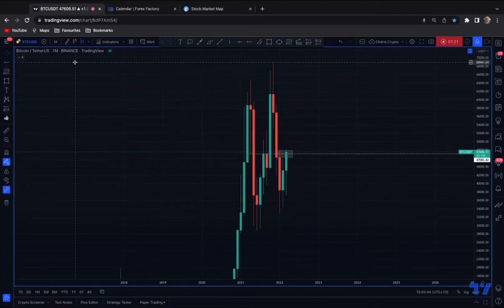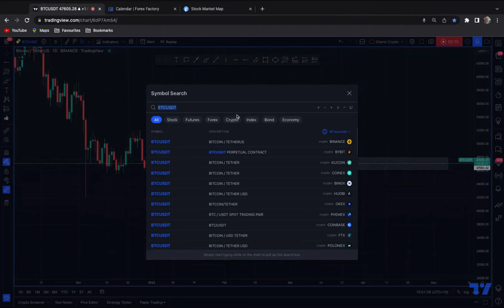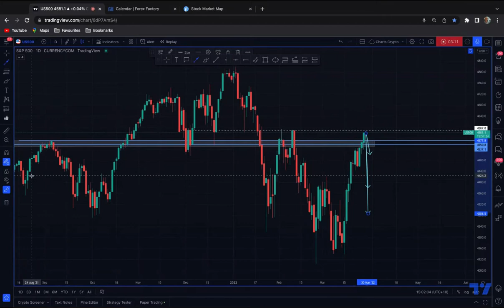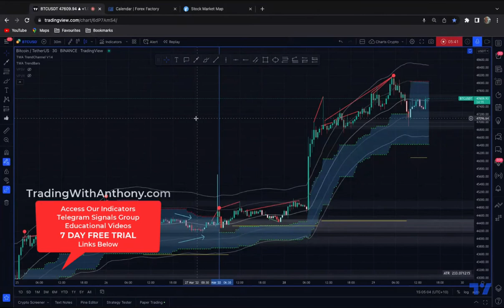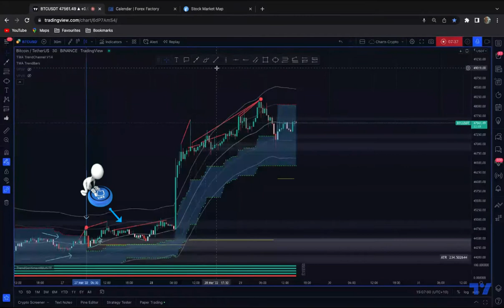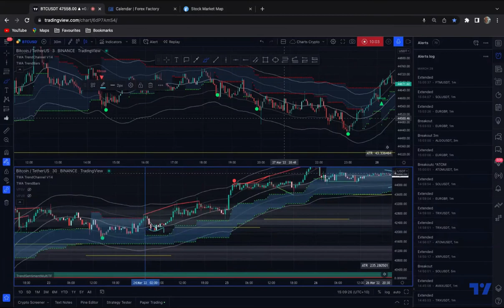BTC Bitcoin Technical Analysis and Trade Idea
For:
-  Our TWA TradingView indicators.
-  VIP Telegram Group
- Tutorials
Find out How To Day Trade and win! Having the right trading strategy and knowing how to trade with good risk management is key.  Join our vip group and have access to real time trade signals. We provide our members with excellent Forex signals along with Indices, Gold and BTC signals. Grow your forex or prop firm account with us.